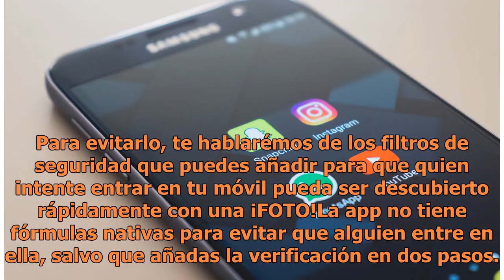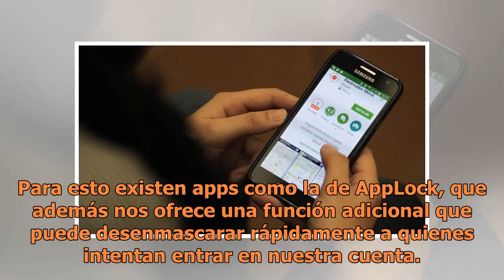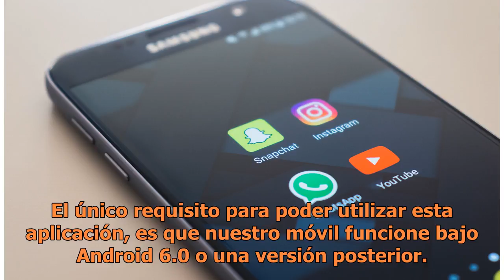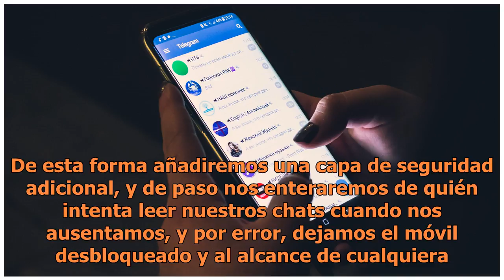Él espía tus mensajes, ya puedes dejarlo en evidencia, Whatsapp te permite tomarle una foto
Whatsapp espía foto. FOTO: UNSPLASH Hoy por hoy la aplicación de mensajería es la más utilizada en todo el mundo, pocos o casi nadie conciben su vida sin Whatsapp. Pero a pesar de que esta aplicación es difícil de hackear, ya que los mensajes están encriptados en los dos extremos se sabe de casos en...